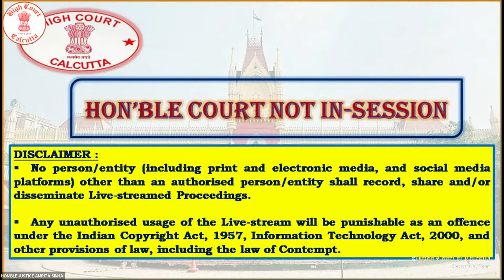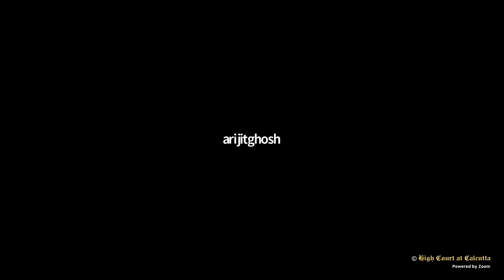04 April, 2024 - Court No. 24 - Live Streaming of the Court proceedings.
04 April,  2024 - Court No. 24 - Live Streaming of the Court proceedings of HON'BLE SINGLE BENCH OF  HON’BLE JUSTICE  AMRITA SINHA